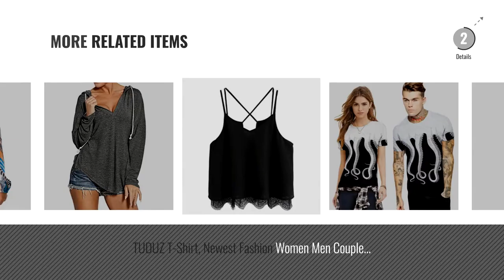Top 10 Top Man Jacket For Women [2018]: Fruit of the Loom Men's Super Premium Short Sleeve T-Shirt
Black Friday / Cyber Monday Fruit of the Loom Men's Super Premium Short Sleeve T-Shirt by Fruit of the Loom

Black Friday / Cyber Monday Women's Tops Vest, Wawer Women Off Shoulder Retro Geometry Blouse Bohemia Tops Blouse by Wawer

Black Friday / Cyber Monday DAYSEVENTH Mother's Day Clearance Women Sexy Casual Button V Neck T-Shirt Short Sleeve by DAYSEVENTH

Black Friday / Cyber Monday Overdose Women Plus Size Top A-Line Lace Long Sleeve Shirt Blouse by Overdose

Black Friday / Cyber Monday Women's Tops Vest, Wawer Summer Chiffon Vest Sleeveless Shirt Blouse Casual Tank Tops by Wawer

Black Friday / Cyber Monday MRULIC Hot Selling Womens Summer Vest Top Scoop Neck Sleeveless Ladies Long Soft Plain by MRULIC

Black Friday / Cyber Monday FEITONG Sexy Women Printed Blouse Sleeveless Vest Tee Shirt Blouse Casual Tank Tops by FEITONG